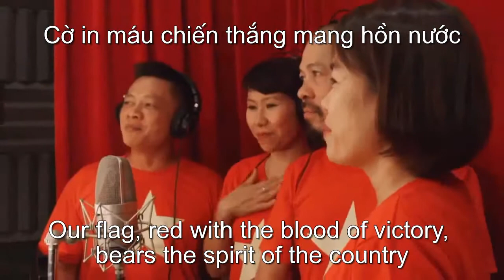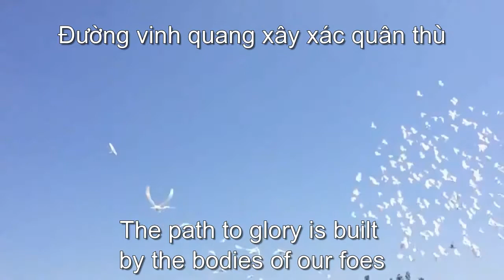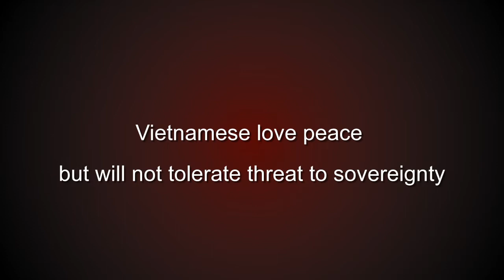Vietnam national anthem [Engsub]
MV "Vietnam national anthem" made by over 1000 people.
Please notice that I do not own the MV.